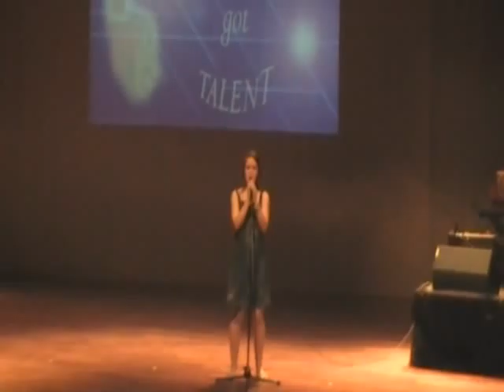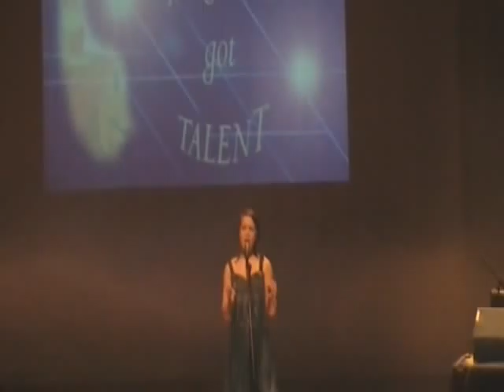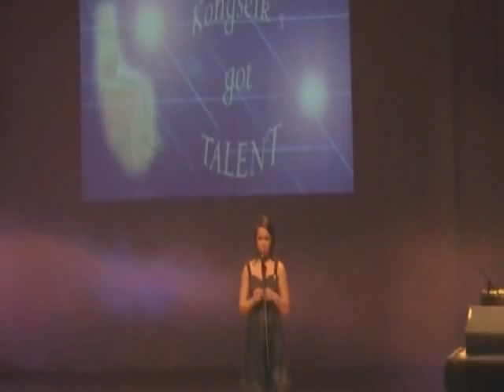Martine Kristoffersen-The water is wide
Martine Kristoffersen